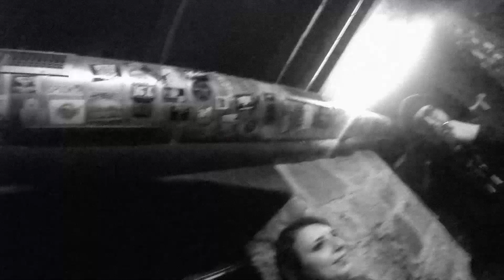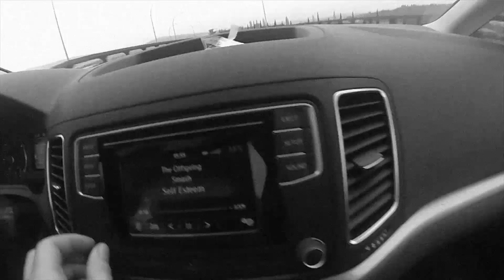Neutral Bombs - Old Inside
"Old Inside" taken from "Another Culture Dies" ep published in 2015 by Nextpunk Records.